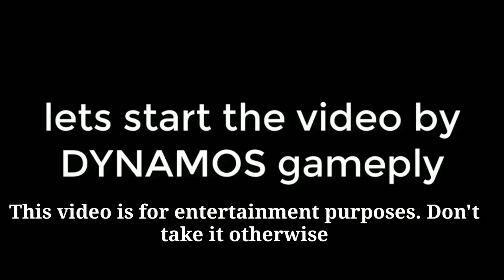Dynamo Vs Pakistani Shroud must watch | Dynamo Gaming & Unknown Gaming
Hello everyone welcome to the channel. Please show some support to grow our YouTube family.

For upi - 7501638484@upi